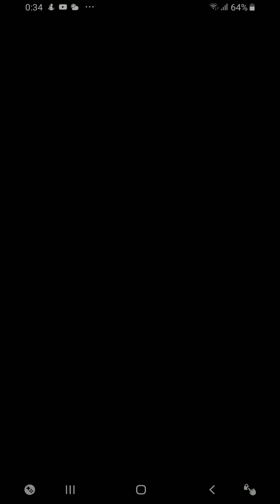【モンスト】あの十六ノ極が難易度壊れました。ラスゲ雑魚処理不要？最難関だったのに…………ノンノαえげつないｗ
正直、究極？激究極？くらいでしたね(； ･`д･´)今までの苦労はなんだったの？時代を感じる10分でした(*•̀ᴗ•́*)و ̑̑